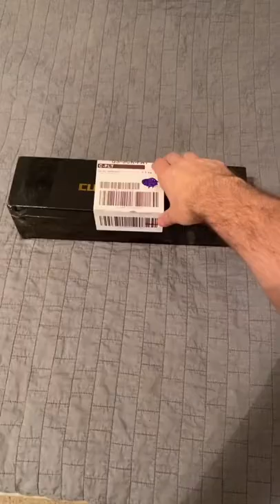Lego Lightsaber unboxing